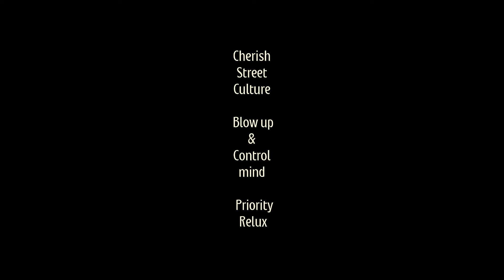CHERISH STREET CULTURE CUT 053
KIZUGAWA SHOOTING

DANCER: Amichoke (DArhYme/Amichoke＋MAI)
Must Check this Guy

COSTUME PROVIDER : s16
MOVIE : S16moment
DIRECT : shady junkie
CSC CUT 053

PRESENTS by BLACK BONDS
UNDERGROUND STREET CULTURE BRAND

Cherish Street Culture
Stay Street & Keep Playing
Blow up your mind